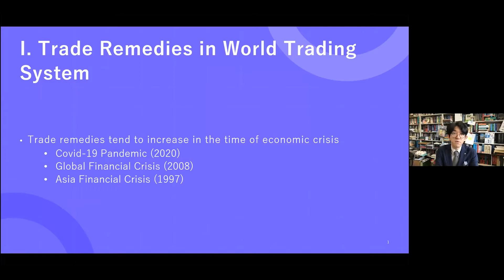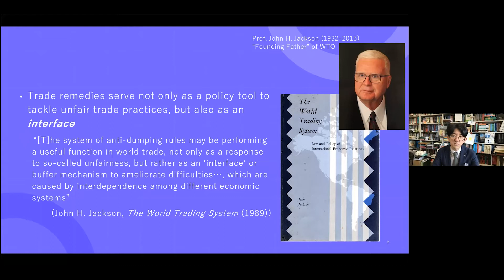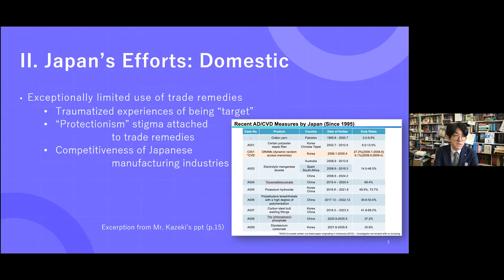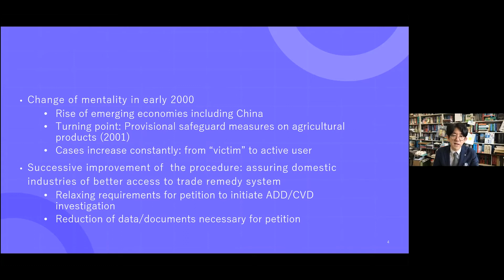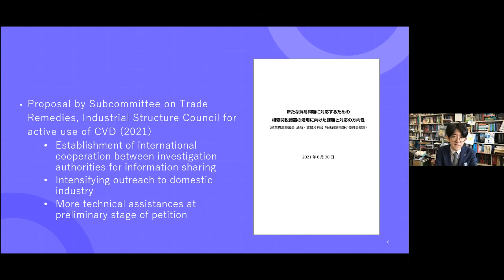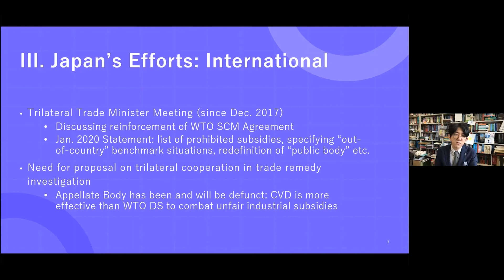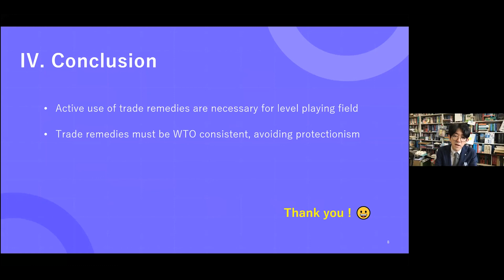Economic Security Policy as Growth Strategy and Recent Developments in Trade Rules #2 (Comment 1)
The foundations of national security are rapidly expanding into the economic and technological fields due to technological innovation and geopolitical changes. The Japanese Government recently stated in government wide documents such as its Growth Strategy that it will strengthen and promote economic security policy. The speaker will introduce this subject in the first section.
In the meantime, while economic security policy is newly highlighted, free and fair trade remains an essential part of government policy towards developing the global economy and building a resilient supply chain. In this respect, in addition to various initiatives relating to global rule-making and trade promotion, the enforcement of trade tools such as trade remedy measures is also important in tackling unfair trade practices. The speaker will discuss recent developments in trade rules focusing on this aspect in the second section.

Speaker
KAZEKI Jun (Director-General, Trade Control Department, Trade and Economic Cooperation Bureau, & Director-General, Economic Security Policy, Minister's Secretariat, METI)

Commentator
KAWASE Tsuyoshi (Faculty Fellow, RIETI / Professor, Faculty of Law, Sophia University)
SUZUKI Kazuto (Professor, Graduate School of Public Policy, The University of Tokyo)